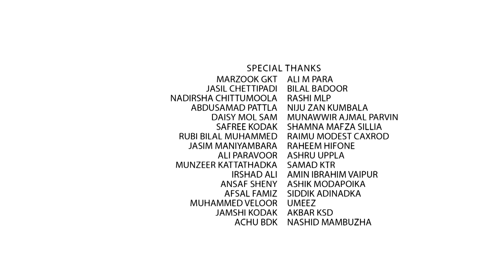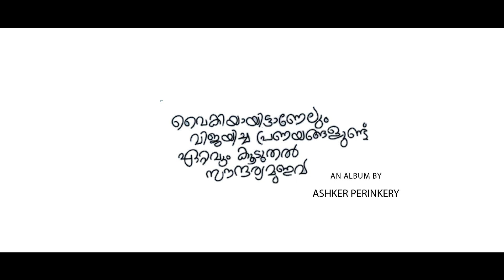ഇനിയ കൈകളിൽ / Iniya Kaikalil / Shareef Maniyampara / Ashkar perinkary / Shilpa/ 2020 New Album Song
Singer: Shareef Maniyampara
Audio Producer: Essar media
Video Producers
Faizan mon & shifana moll
Mixing: Lijitth Adras
Over all-Ummii
Banner: Soul Brothers Entertainment
Macup- Navas tirur
Production Controller- Thanseer Virajpet
Cast Shareef Maniyampara & Shilpa ponnu
Location
Coorg& Noor like
Dop Rasheed Peringalam
Concept&
Direction Ashkar Perinkary
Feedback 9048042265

This content is Copyright to Shareef Maniyampara
re-upload is strictly prohibited of this material. Legal

please subso
be this youtube channel

SHARECHAT